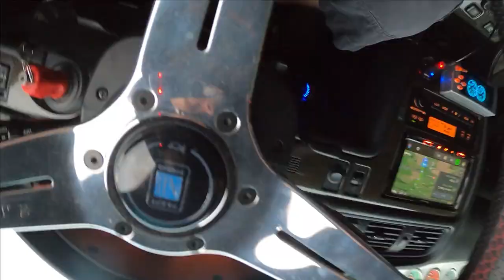castle combe forge action day sept 2021